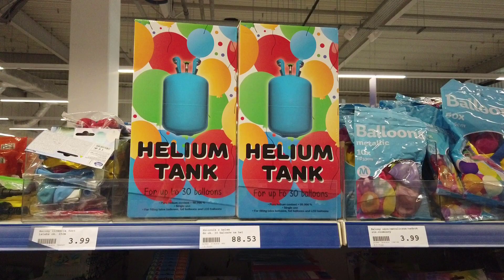🎀 Niespełnione marzenie z dzieciństwa | Weekendowy VLOG 🎀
W tym tygodniu duuuużo się działo! Testuję nowe metody pielęgnacji włosów, by wydobyć ich objętość. Ponadto pokażę Wam nowości Resibo i Eveline!

Z niekosmetycznych tematów zabiorę Was na zakupy do ulubionych sklepów, gdzie zaopatruję się w gadżety do wykonywania zdjęć produktowych. Zdradzę Wam swoje niespełnione marzenie z dzieciństwa a także... powiem, na jaki pierwszy zabieg chirurgii plastycznej się umówiłam! :D